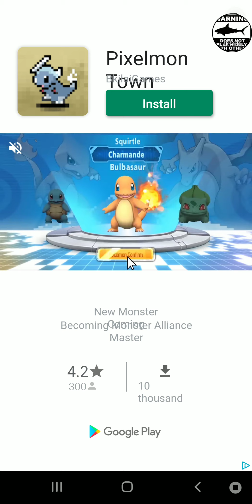Virus War | Level 706-707